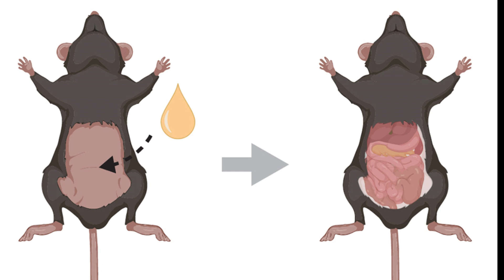Scientists Turn Skin Invisible with Doritos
Doritos are a popular brand of flavored tortilla chips known for their bold taste and crunch. They come in various flavors, including Nacho Cheese, Cool Ranch, Spicy Sweet Chili, and many others. The vibrant colors of Doritos, especially in flavors like Nacho Cheese, are partly due to the use of food colorings and artificial ingredients.

Common colorings found in Doritos include Red 40, Yellow 6, and Yellow 5, which are synthetic dyes used to enhance the appearance of the chips and make them more visually appealing. These colorings give Doritos their iconic orange or reddish hues, especially in cheese-flavored varieties. While these dyes are approved for use in food, there has been some debate about their health implications.

Tartrazine is a synthetic lemon-yellow azo dye widely used as a food coloring. It’s commonly found in various processed foods, beverages, candies, snacks (including some varieties of Doritos), cereals, and sauces to give them a bright yellow or orange hue.

Key Points About Tartrazine:
Uses: It's often used in foods, medications, and cosmetics to provide color and enhance visual appeal. In food products, it can be found in soft drinks, candies, chips, desserts, and flavored snacks.

Health Concerns: Tartrazine has been the subject of some controversy due to potential health effects. Some studies have suggested that it may cause allergic reactions or hyperactivity in sensitive individuals, especially in children. Because of this, products containing tartrazine are sometimes labeled with warnings.

Regulation: It is approved for use in many countries, including the United States and those in the European Union, but regulations may vary. For example, the EU requires products containing tartrazine to carry a warning label about its possible effects on activity and attention in children.

Alternative Names: Tartrazine is also known as FD&C Yellow No. 5, E102, and CI 19140.

Because of these concerns, some food manufacturers have started to use natural alternatives like turmeric, beetroot powder, or annatto in place of synthetic dyes like tartrazine.